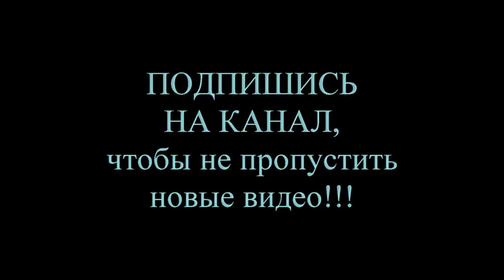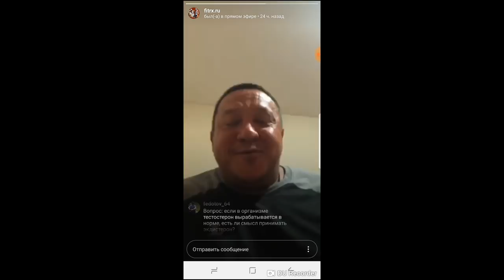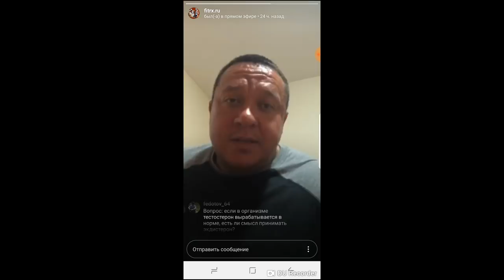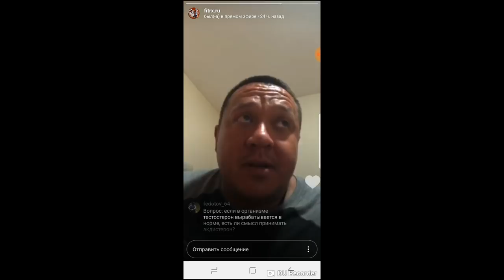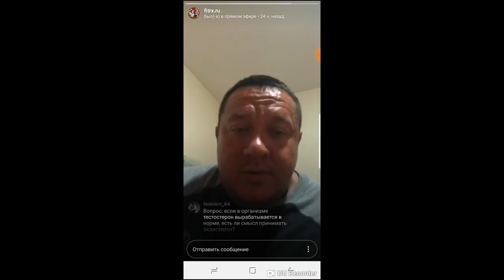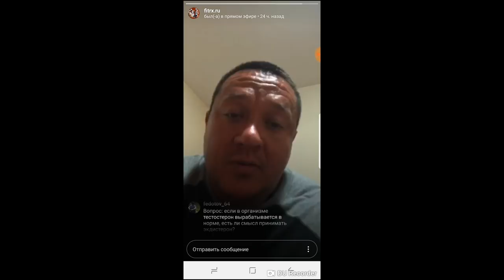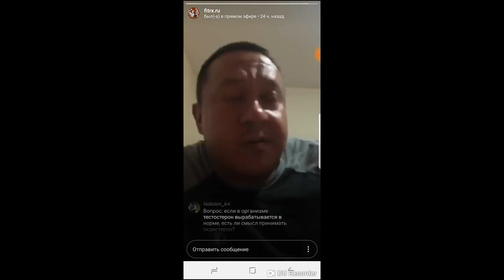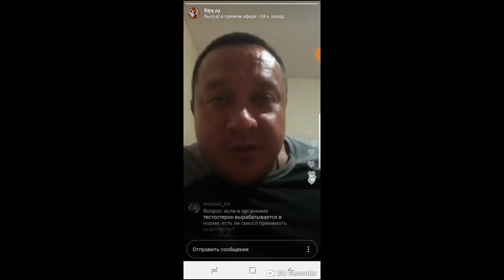Михаил Кокляев: Честно о ПКТ (часть 2)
Кокляев Михаил провёл прямой эфир на тему "После-курсовая терапия", где ответил на самые частые и актуальные вопросы!